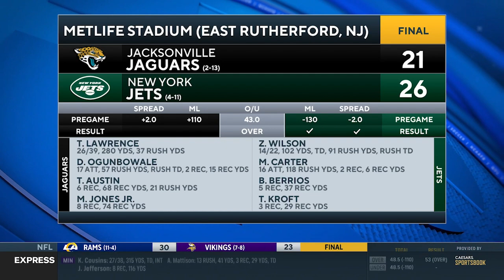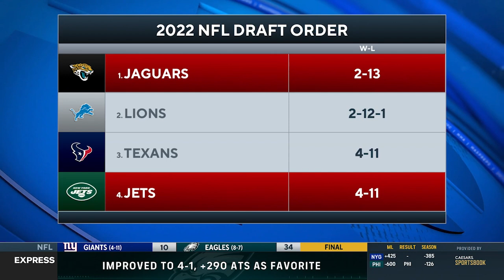Jets QB Zach Wilson speaks after win over No. 1 pick, Jaguars | CBS Sports HQ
Hear from Jets QB Zach Wilson after the win over the Jaguars on Sunday.